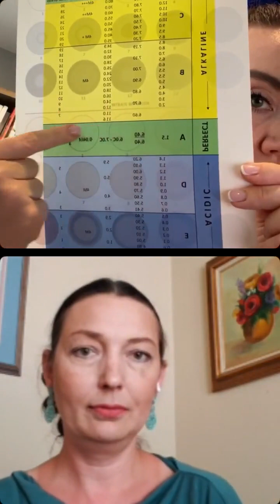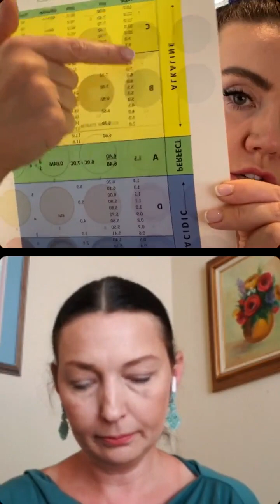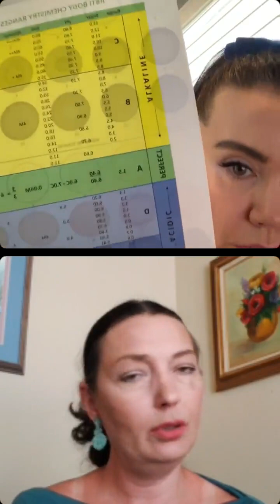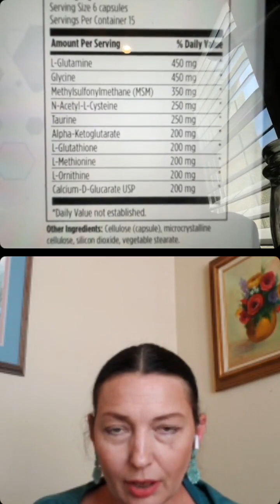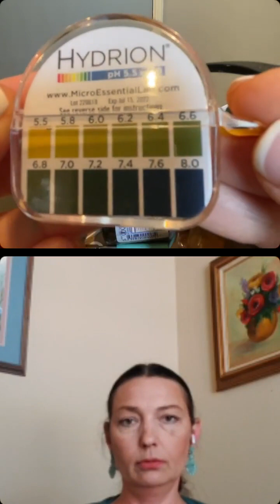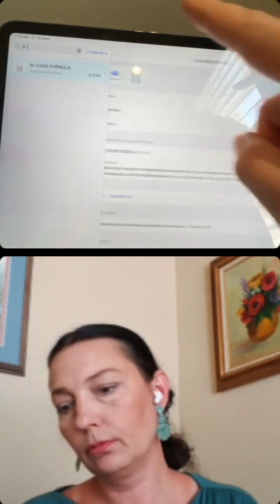Совместный эфир с Алексой. Метаболический ацидоз.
Совместный эфир с Алексой ASDhelp.ru на тему «Метаболический ацидоз»

Я — Инга Кострова, врач психиатр, физиолог. Занимаюсь лечением аутизма более 10 лет.